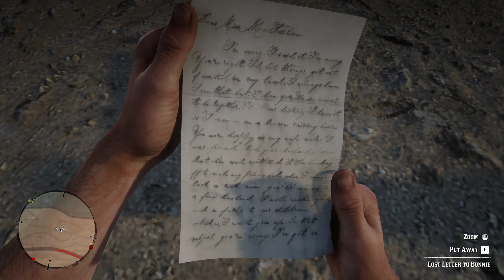Red Dead Redemption 2 pt11